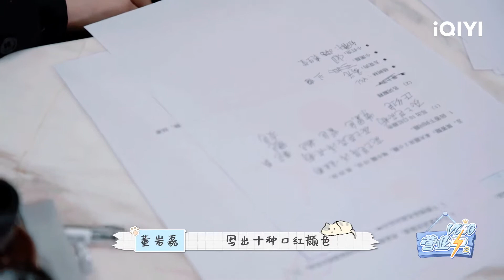董岩磊神逻辑秀翻店员 终于开始做口红| VLOG营业中2 EP5| iQIYI综艺